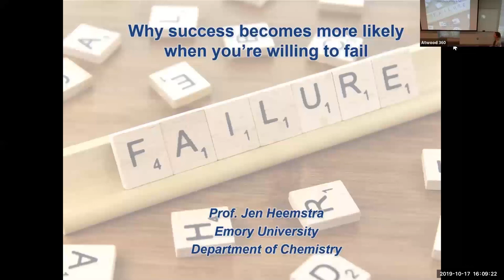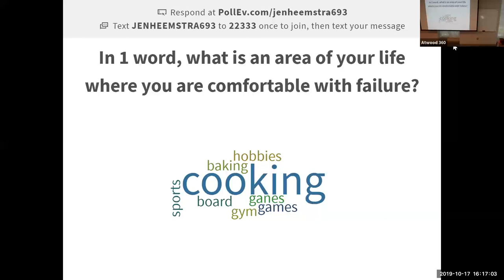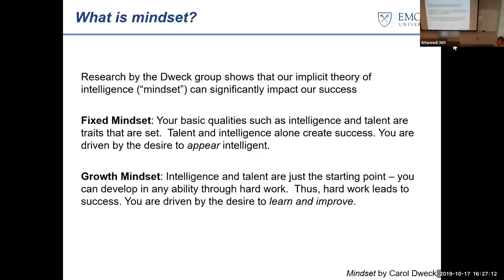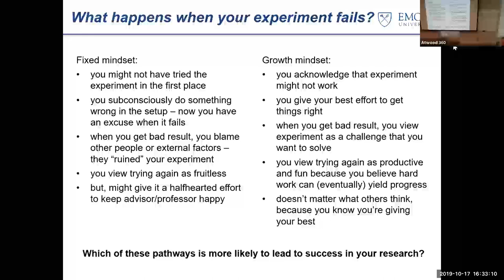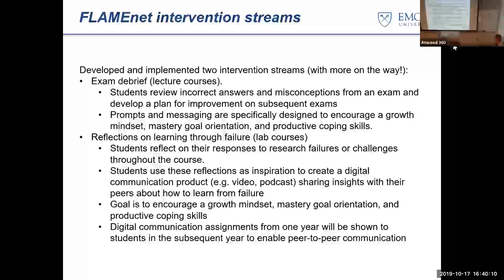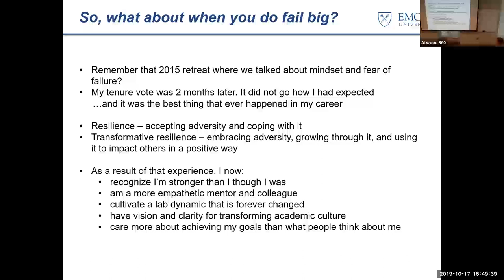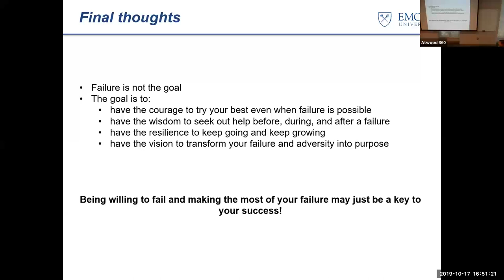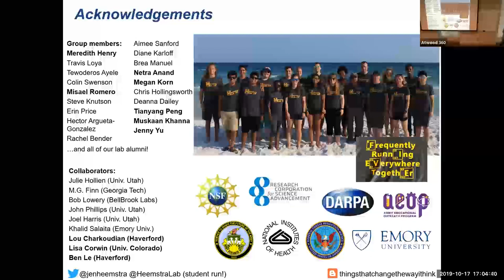Dr. Jen Heemstra - Embracing Failure Seminar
Why success is more likely when you’re willing to fail
Dr. Jennifer Heemstra
Associate Professor, Emory
Failure can be a word that makes us cringe, yet most of us appreciate its value…at least in some areas of our lives. If we’re playing sports or busy at a hobby and find ourselves faced with a situation where failure is possible (or even likely), often we don’t even hesitate before pushing forward and giving it our best try. Think about a soccer player dribbling the ball down the field and suddenly realizing they have an open shot on goal. Failure is possible, but
chances are they take the shot.
Being willing to fail can feel easy when we’re having fun and the stakes are low, but what about when the stakes are high? What about when you feel like your career depends on a certain outcome or result? In many cases, failure can be objectively bad for your career. However, being willing to fail can actually make you more likely to succeed. And with the right mindset, your failure can even be what fuels your biggest success. We’ll dive into the psychology behind why this is and how we can become more open to failure, and explore how that applies to research and innovation.